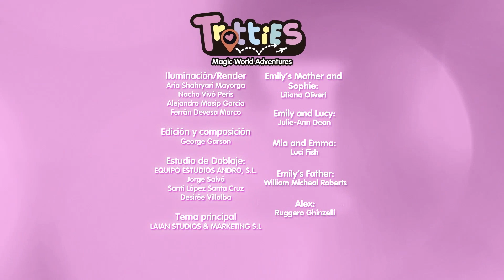✨DIFFERENCES ARE WHAT MAKE US UNIQUE!💖WE CELEBRATE INCLUSION WITH TROTTIES🎉.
Trotties travel a lot!🌍✈️And when they do, they meet a lot of different creatures, each with characteristics that make them special and unique✨We invite you to meet them!🌈💖

Welcome to the official FAMTOONIES YouTube channel! Enjoy your favorite Giochi Preziosi videos, with full episodes, compilations, cartoons and much more. Hours and hours of fun and entertainment!